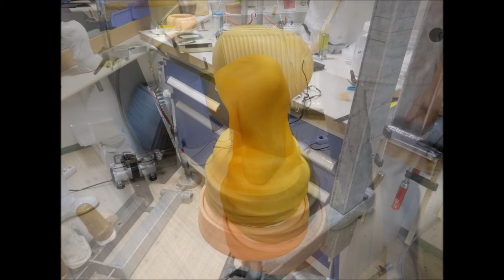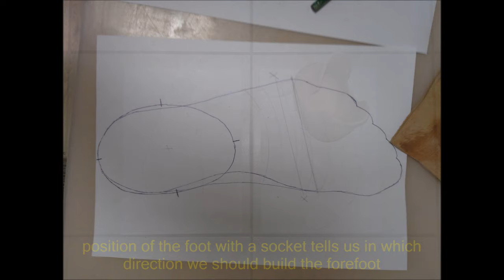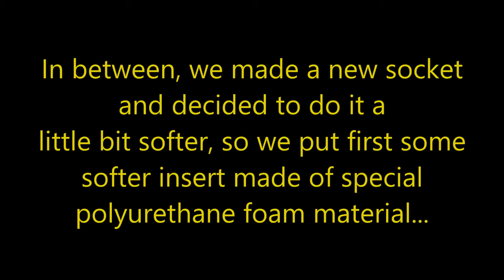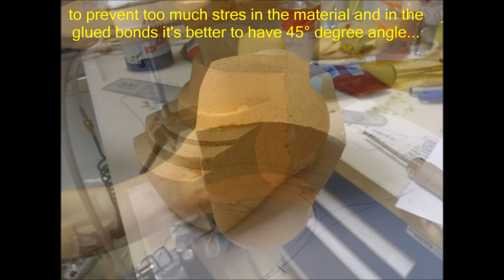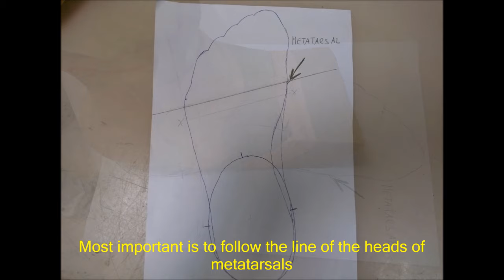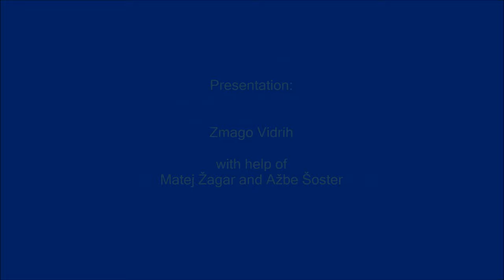Partial foot prosthesis - Soft Protheflex Prosthesis for Choppart amputation - Part 1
Showing the process how to make partial foot prosthesis made from Protheflex soft lamination resin. Final result is lightweight prosthesis, very comfortable to wear and to walk with... It gives you still enough support where is needed... With second lamination over it becomes also watertight, so you can use it also in water (salt water). It last for a very long time (first user is now wearing it almost for four years, and it's still like new...)... will show it in part 2